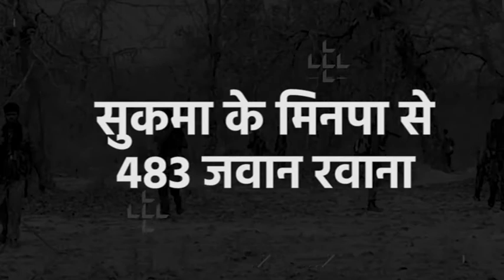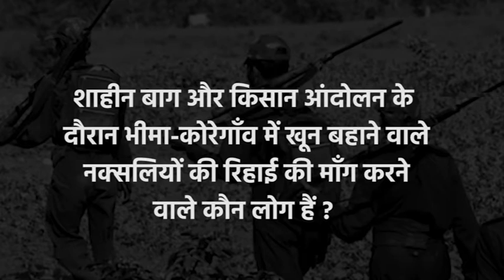बीजापुर नक्सली हमले पर नक्सलियों के हमदर्द अब कहाँ हैं ? आखिर लाल आतंक पर लगाम कब ?